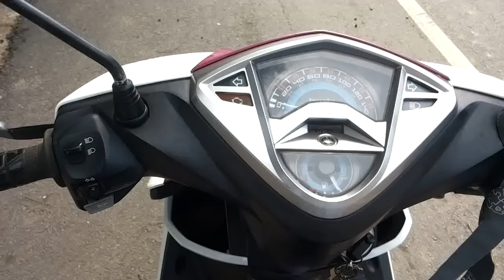Ban Krut - Siripong - Beach Front.mp4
Ban Krut Good Grood Siripong Ban Good Beach Front Gecko Bar